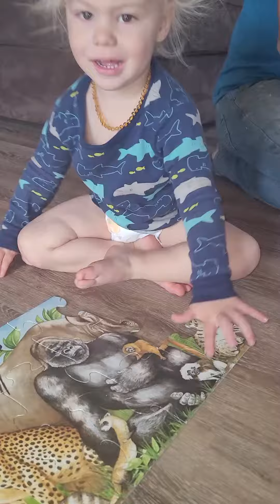Brantley does his puzzle when he wakes up